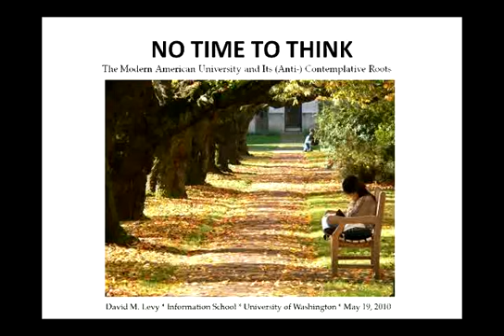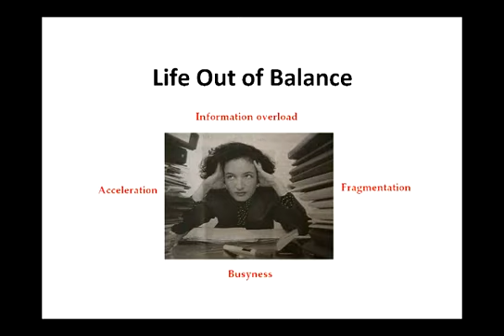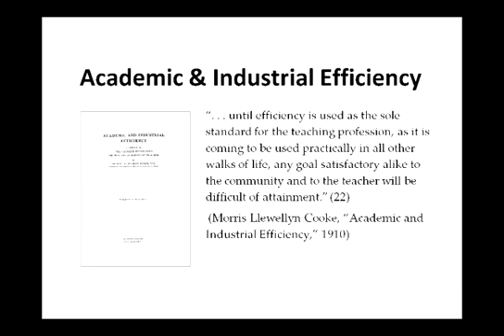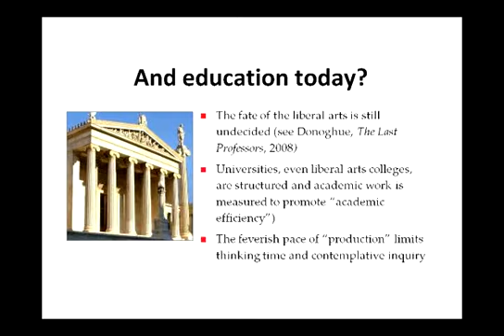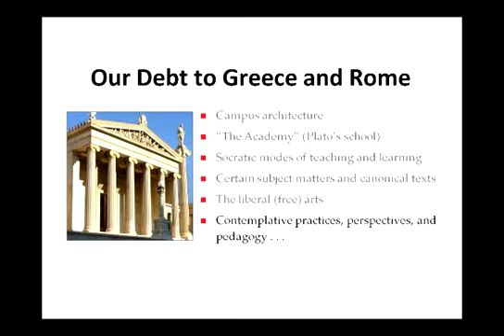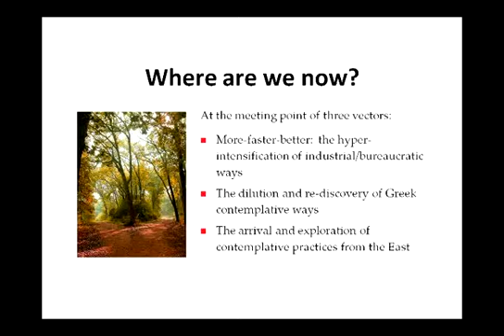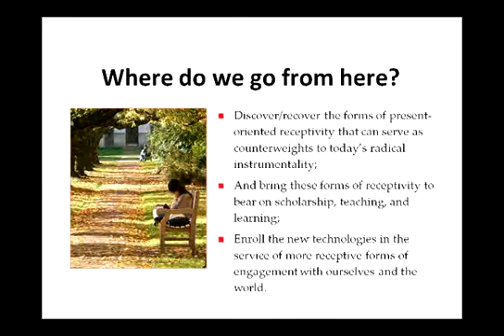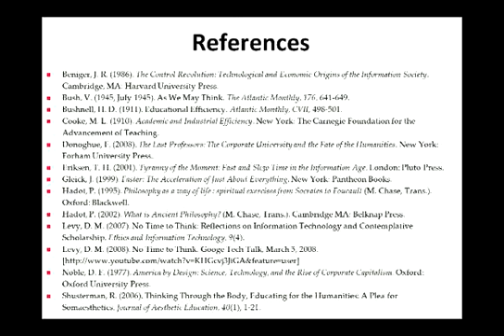No Time to Think (2010 ACMHE webinar with David Levy)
An ACMHE webinar with David M. Levy, Professor, The Information School, University of Washington
Originally broadcast on Wednesday, May 19th, 2010

David Levy writes, “Ten years ago I moved from a well-known high tech think tank to my first academic job, discovering along the way that the extreme busyness, overload, fragmentation, and acceleration of contemporary culture are just as prevalent within the ivy tower as beyond it. Universities are no place to think, I concluded, any more than hospitals are places to be sick. In this presentation I will explore how this state of affairs has arisen by examining the complex debt that the modern university owes both to industrial culture and to ancient Greek philosophy. And I will suggest that we are now uniquely positioned to bring the contemplative element (back) into the academy, both because we are better able to see the consequences of certain industrial-era attitudes on current academic practices, and because we are in a position to recover and renew the Greek philosophers’ conception of education as a process of radical growth and transformation.”